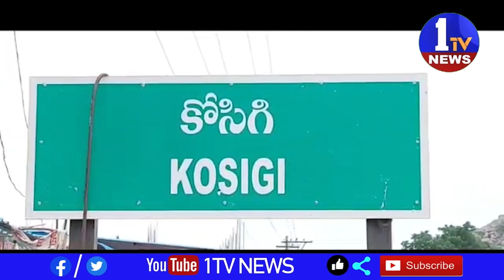AP KNL Kosigi TDP Press Meet